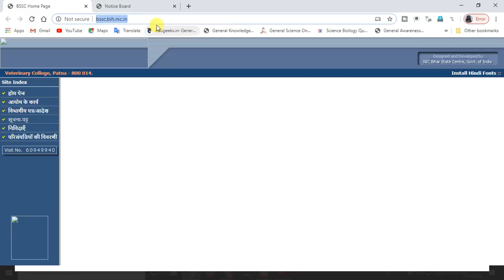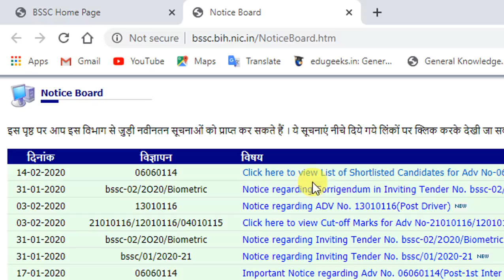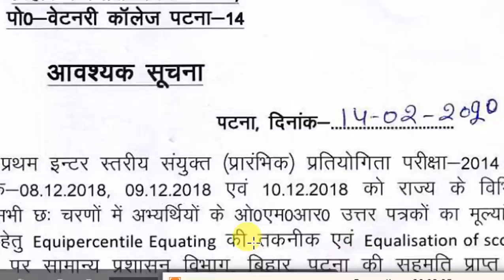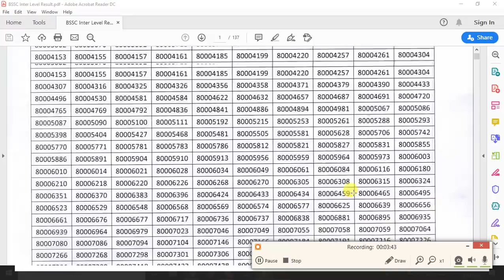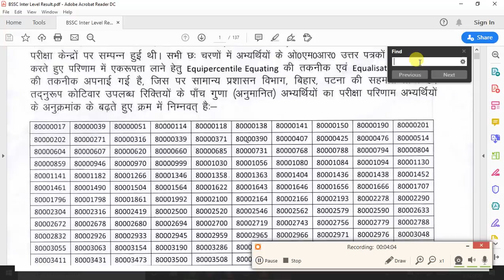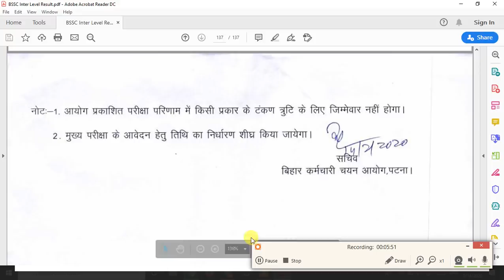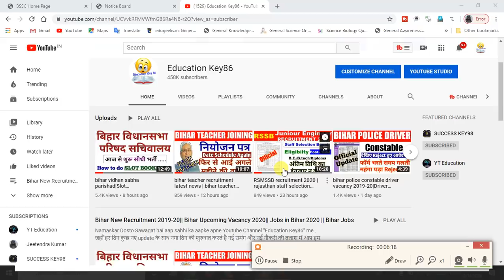घोषित हुआ BSSC inter level का रिजल्ट |BSSC RESULT OUT|BSSC Inter level Mains exam date|Result pdf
PDF: Telegram par milega .@educationkey86

1. Beltron Bihar 2019 (Computer Quiz video)

2. Bihar (Jobs Notification & Latest News)

4.

5.

9. Polity (For all Competitive exam)

10 . March 2019 current affairs 2019 video

12. January 2019 Current Affairs video